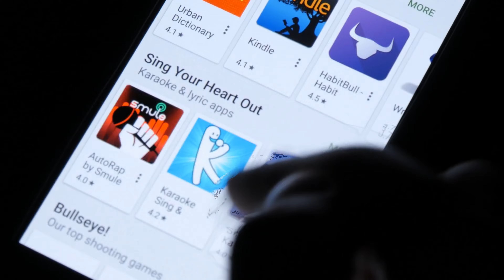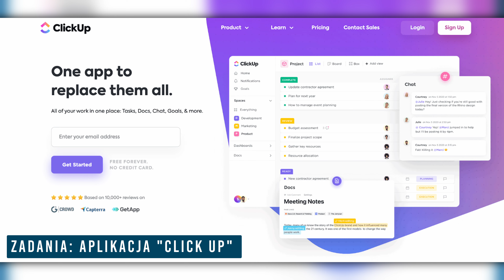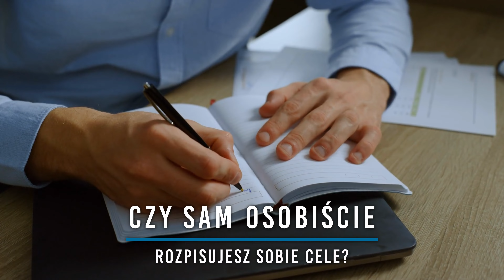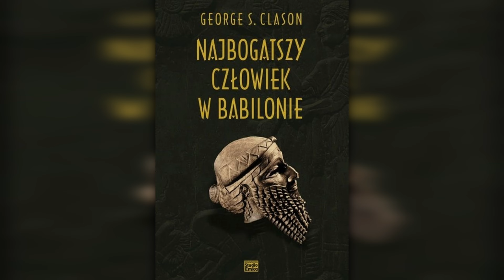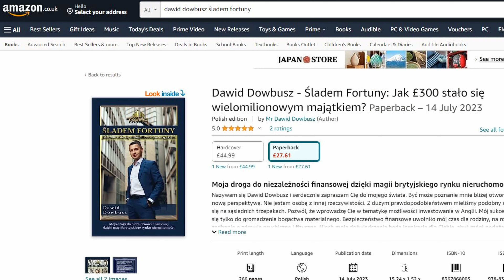WOW! 150 MILIONÓW OBROTU !!! Dowiedz się jak to zrobił! cz.2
This music is under commercial license.